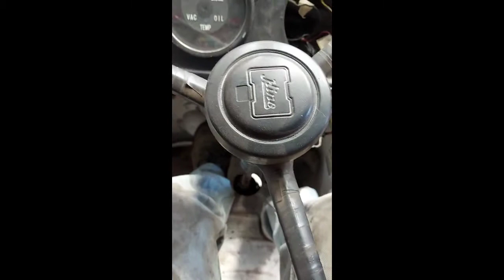Hino Ranger KM 1975 Coldstart and move after 18 years! 日野 レンジャーKM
-Ok here some backstory: this truck got a really bad problem in the wiring harness, the parking light wire goes smoke, from the tail light all the way to the lights switch, soo in 2003 got stored to start the repair, after like 3 months the job got abandoned, 18 years later now I a grow a$$ man decide to fix it, soo I restore the wiring harness and this truck just start like nothing else, just 15 seconds of preheat and you are good to go, it was easy? well not soo easy because there is 0 info about those trucks as well wiring diagrams so I did a reverse engineering tracing all the wires and what each wire do, after bleeding the brakes and replace the slave clutch cilinder gasket it moves from the place that being store from 2003
the outro song is "An old bassman" from Gran Turismo 4
-Ok algo de historia: este camion tenia un grave problema con harness electrico, el cable de la luz de noche o parking se quemo, desde la luz de freno trasera hasta el interruptor de luces, asi que en el año 2003 se guardo para empezar con la reparacion, despues de 3 meses el trabajo se abandono, despues de 18 años yo ya siendo un adulto decidi repararlo, asi que restaure el harness electrico y este camion encendio como si nada, solo 15 segundos de pre calentamiento y estas listo para ir, fue facil? pues no fue muy facil ya que literalmente hay 0 informacion de esta camion asi como diagramas electricos asi que hice una ingenieria de reversa trazando todos los cables y que hace cada uno, despues de purgar los frenos y reemplazar los empaques de la bomba auxiliar de clutch se movio del lugar donde ha permanecido guardado desde el 2003